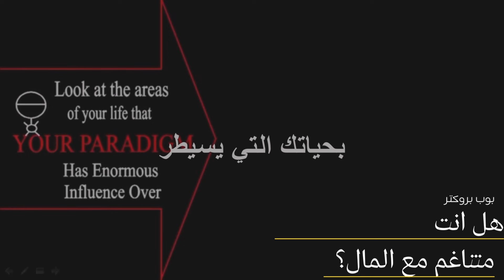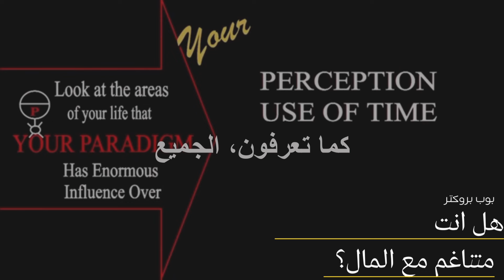هل انت متناغم مع المال؟بوب بروكتر